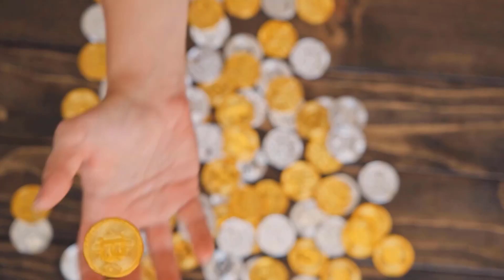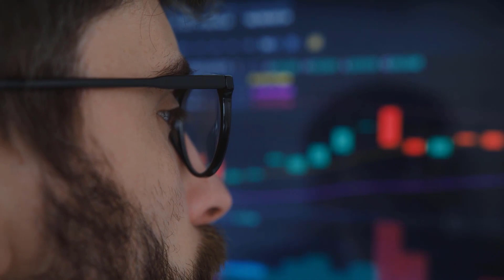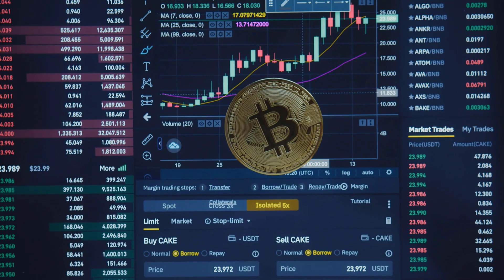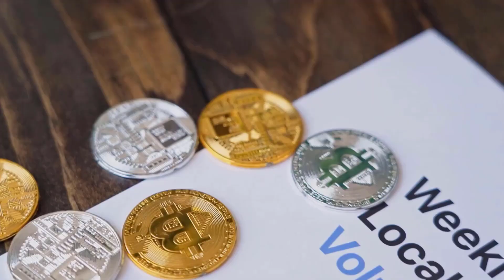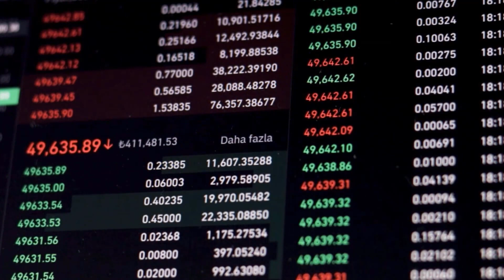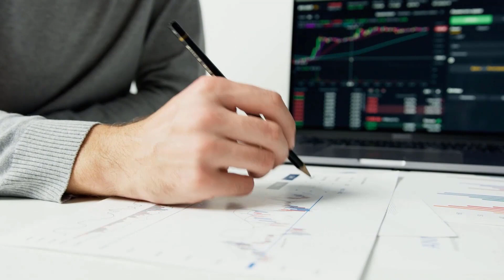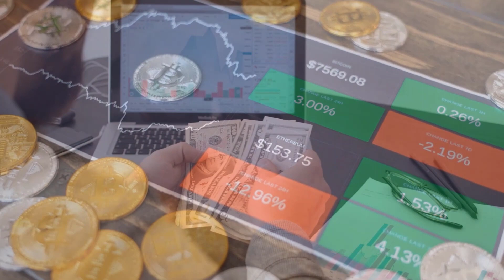HEX PRICE WILL X9000 AFTER THIS EVENT?? - HEX PRICE PREDICTION & LATEST UPDATES